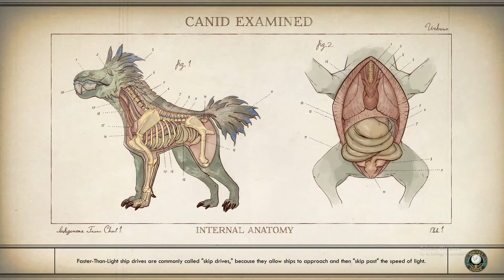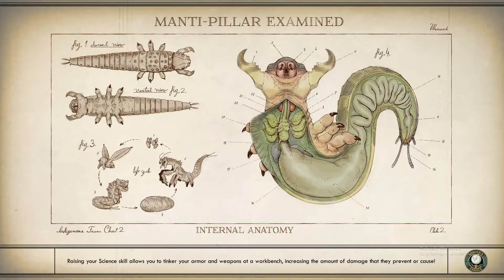Outer Worlds Part 2 PC